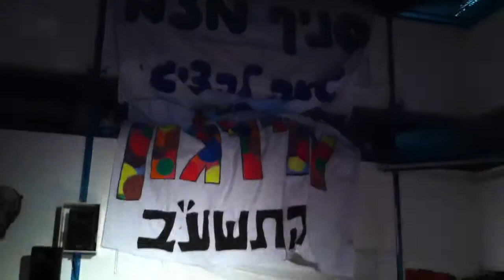הצגה מעלות מצב כבוד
יש מלא פספוסים